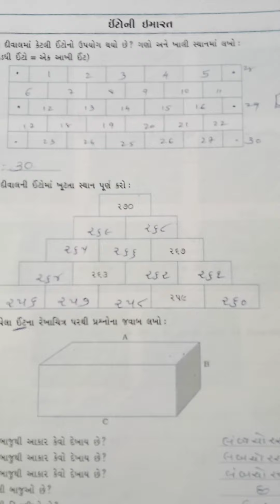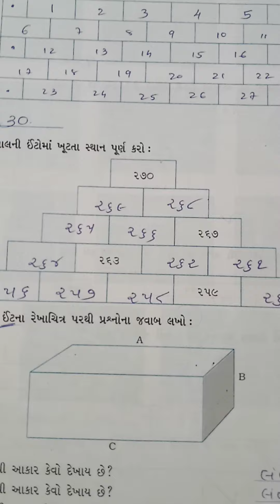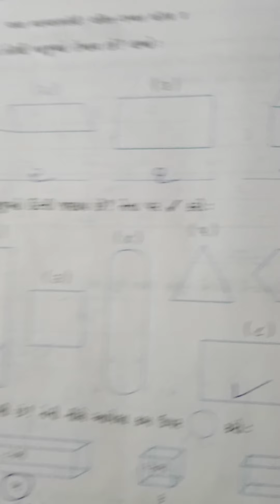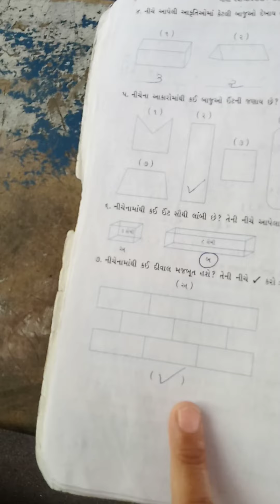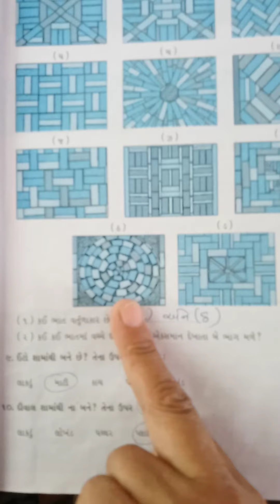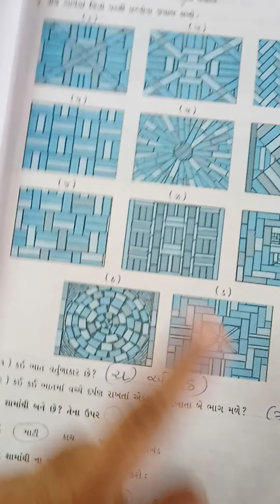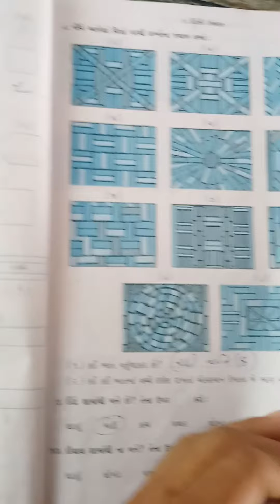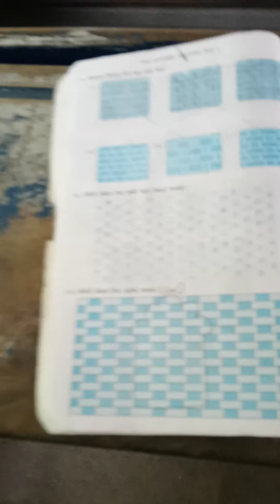STD 4 MATHS CH 1 VIDEO 2